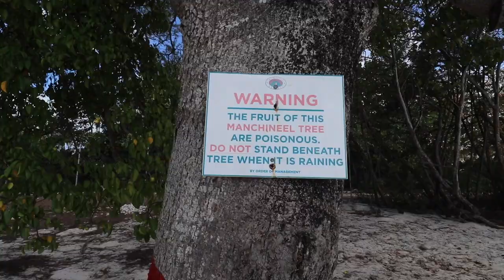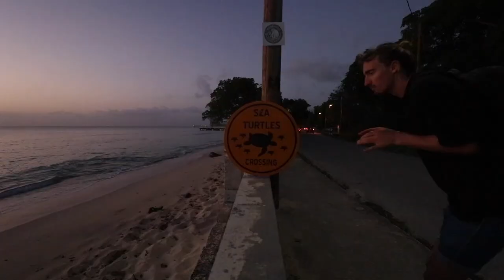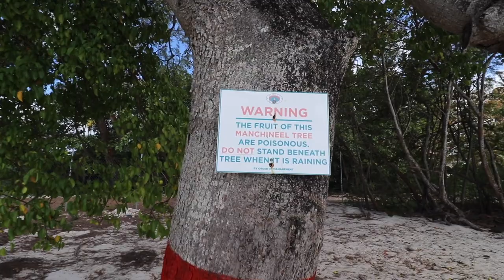Chilling in paradise | Ep18 | Sailing Merewether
This week after minimal sleep from a three week Atlantic crossing we chill out in the blue waters or Barbados. Food, swimming, and a small amount of discovery goes a long way when recovering from such a sail.